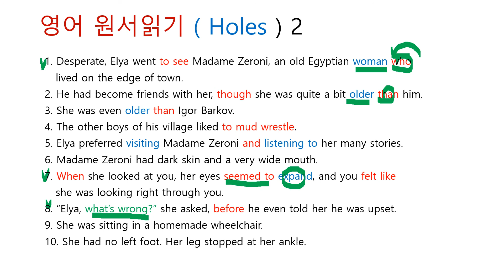영어 원서읽기 ( Holes ) 2